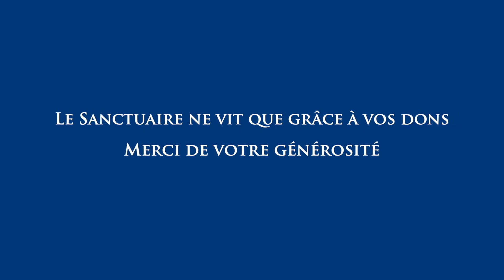Messe du 01/08/2020 à la Grotte de Lourdes. Sanctuaire de Lourdes.